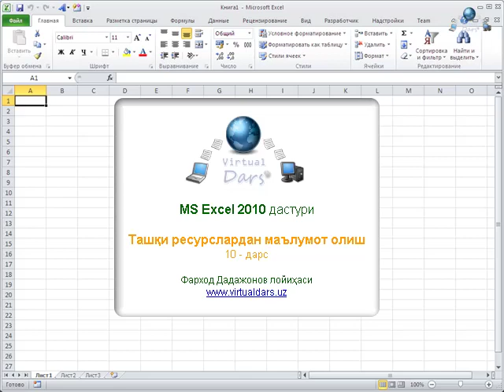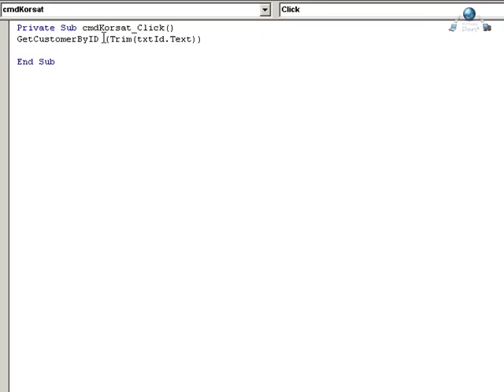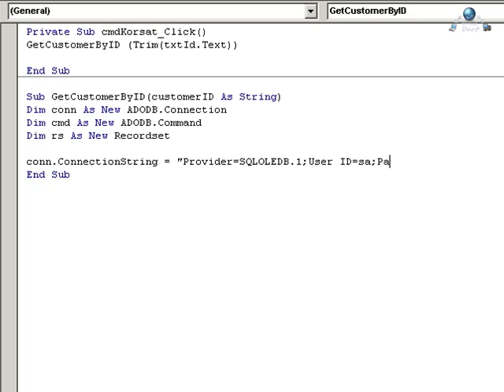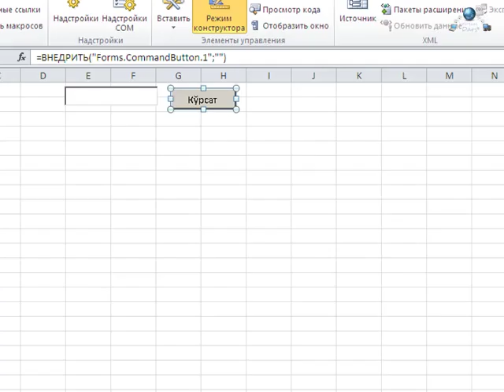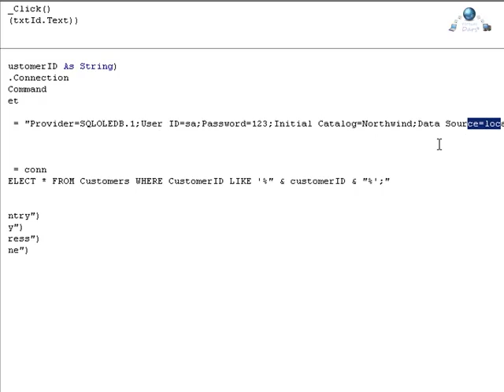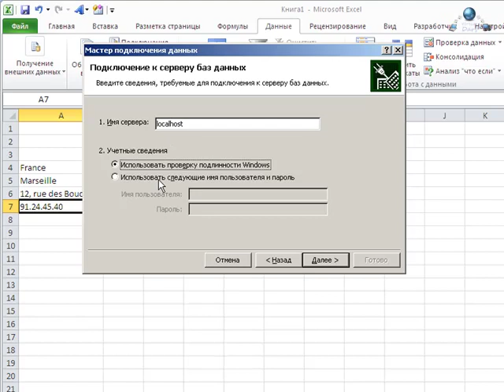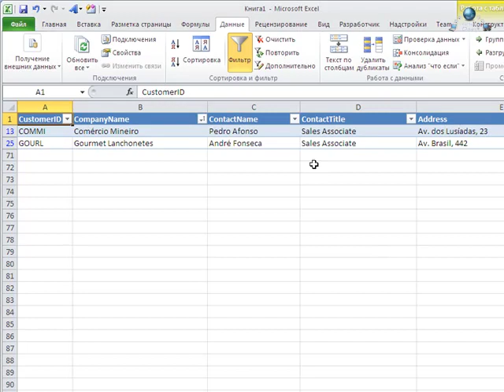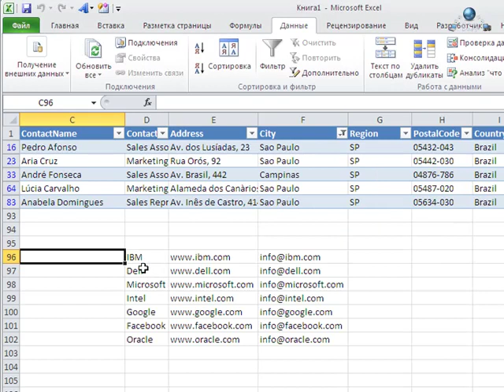Excel 2010 - 10 дарс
Навбатдаги дарсимизда excel хужжатига маълумотларни ташқи ресурслардан (маълумотлар базалари, текст файллар) юклаб олиш усуллари билан танишамиз.